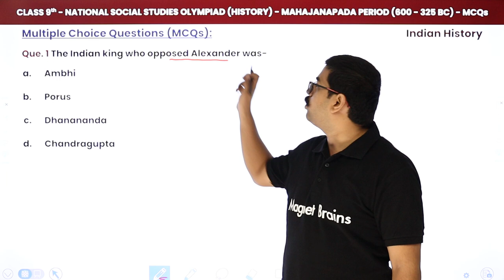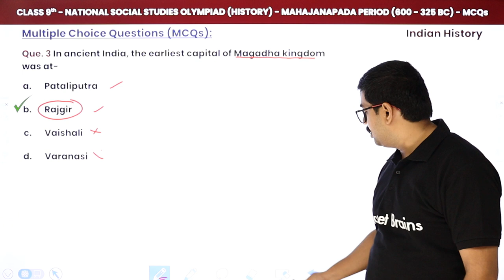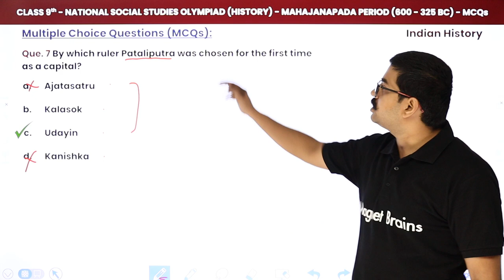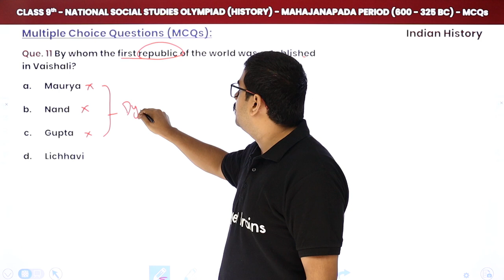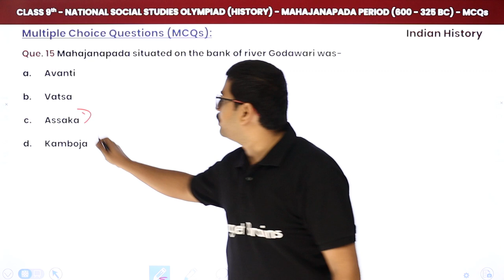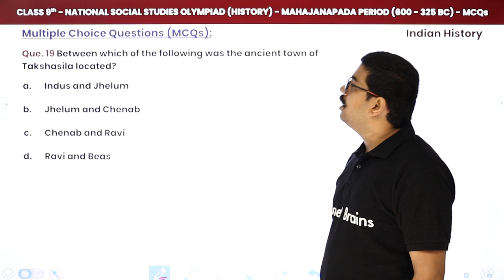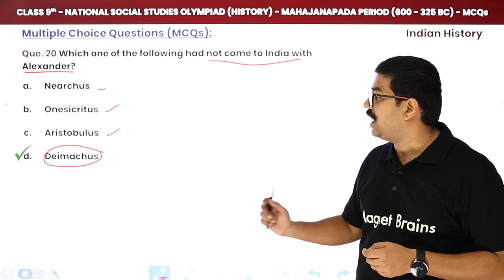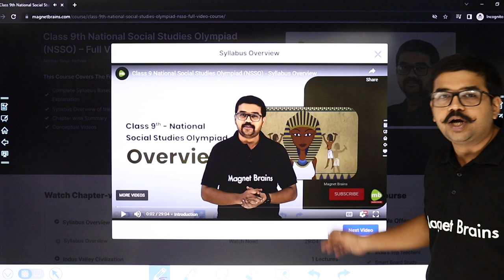The Mahajanapada Period (600-325 BC) - MCQs | Class 9 National Social Studies Olympiad (NSSO)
✔️ Class: 9th
✔️ Subject: National Social Studies Olympiad (NSSO) - Indian History
✔️ Topic Name: The Mahajanapada Period (600-325 BC) - MCQs
✔️ Topics Covered In This Video (By Abhinav Sir): Discussed Multiple Choice Questions (MCQs) of The Mahajanapada Period (600-325 BC)
00:00 Introduction
00:37 Question No. 1 to 10
07:30 Question No. 11 to 20

16 mahajanapadas pdf
upsc mains questions on mahajanapadas
mahajanapadas for ssc
questions on janapadas and mahajanapadas
mahajanapadas - gktoday
mahajanapadas ncert
magadha empire mcq
mahajanapadas ppt .